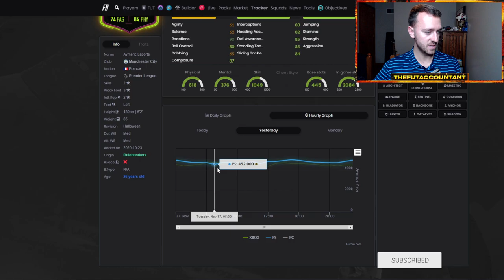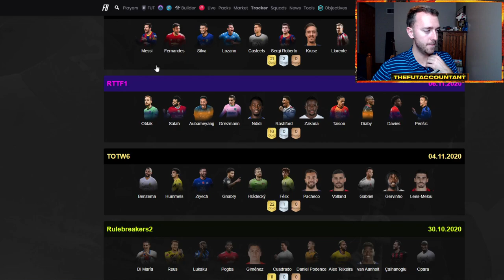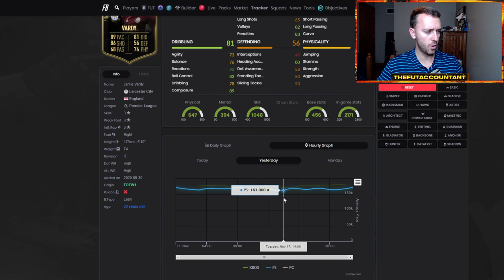THURSDAY FLIPPING INVESTMENTS! WHEN TO BUY RTTF TEAM 2! FIFA 21 Ultimate Team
Thursday Flipping Investments for this week of FIFA 21 Ultimate Team! Can we invest for a rewards market rise this week? We also take a look at OTW cards for this TOTW and possible RTTF Team 2 Investments!